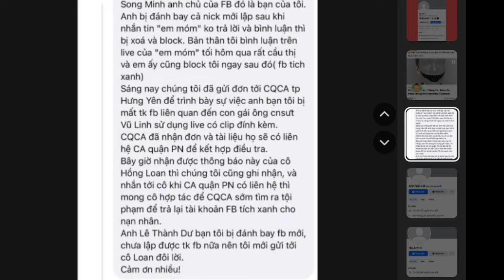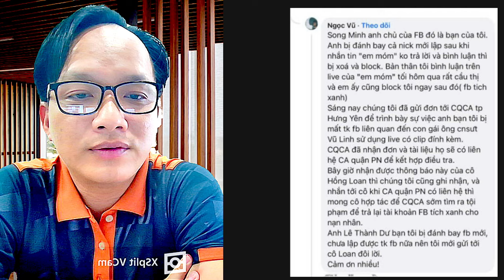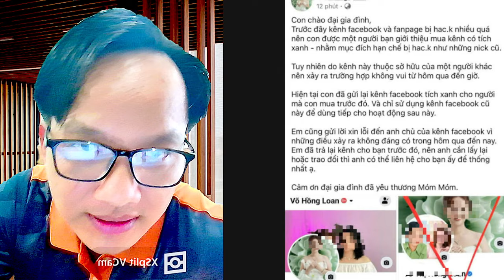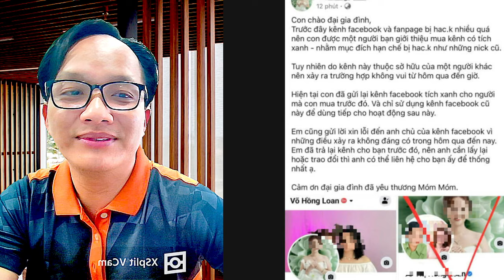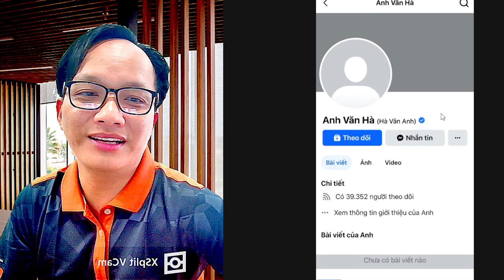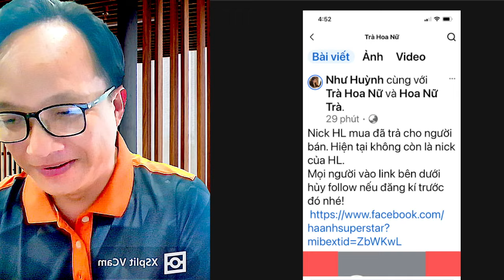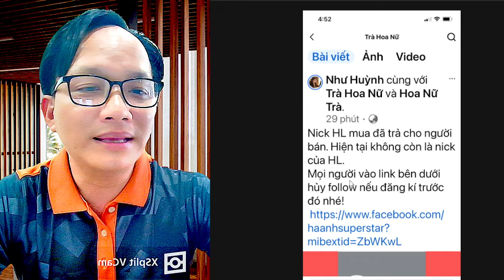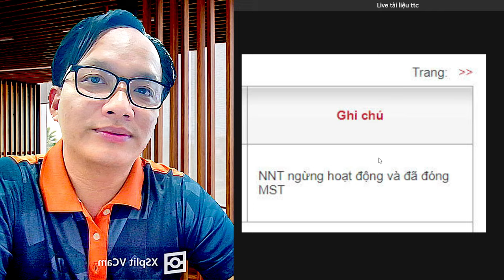Thám Tử Cao vlog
lê thành dư